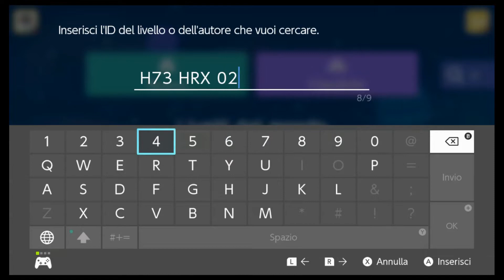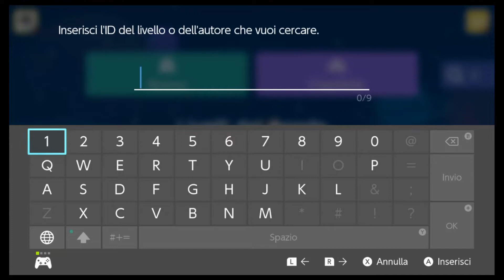Super Mario Maker 2 - Livelli dal Mondo 09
I livelli dell'episodio:
H73-HRX-02H
N7F-GWR-01G
YPY-S0K-WXF
JR6-G5S-FCG